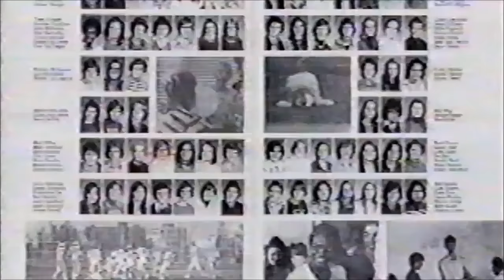Retro City Rampage - Cereal Trailer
E3 2012: Retro City Rampage goes full retro with this goofy cereal trailer.